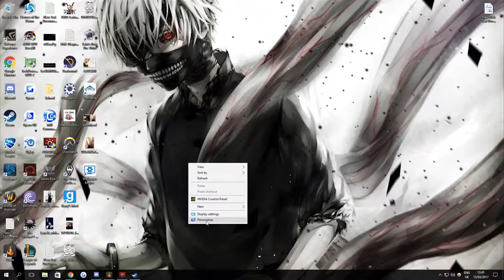Tokyo Ghoul Unravel Wallpaper Engine